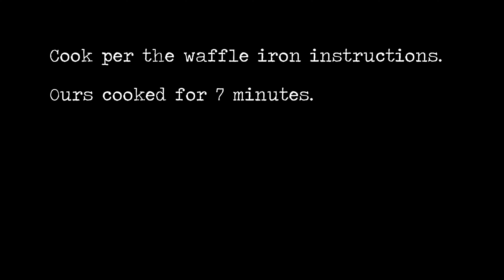Cooking with Kai - Waffles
San Antonio, Texas has some excellent food, including some of the best breakfast tacos around!  We got our breakfast taco fill several times on this trip.  But what really stood out was our trip to Guenther House on Easter morning.  This is where the legend of the Guenther House Sweet Cream Waffles began.